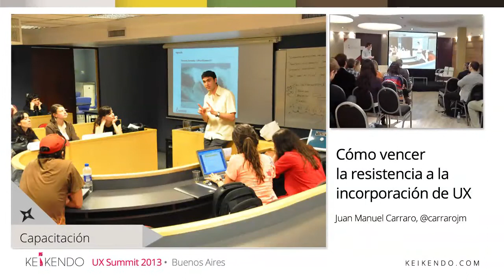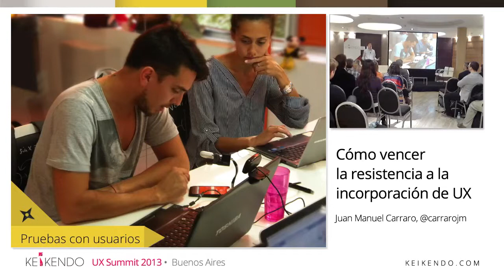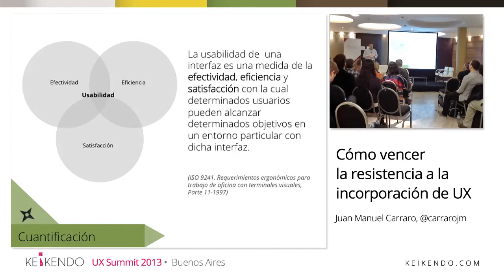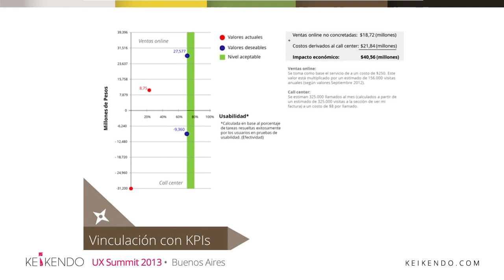Keikendo Maturity Model: Cuatro herramientas para vencer la resistencia a la incorporación de UX